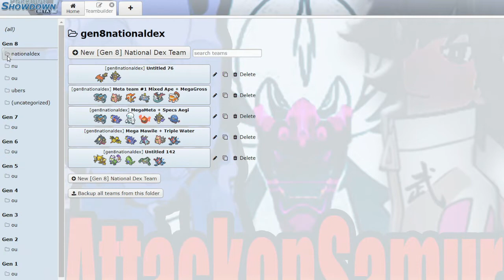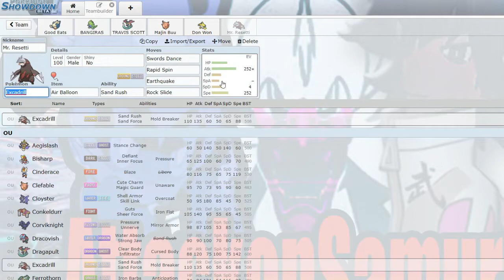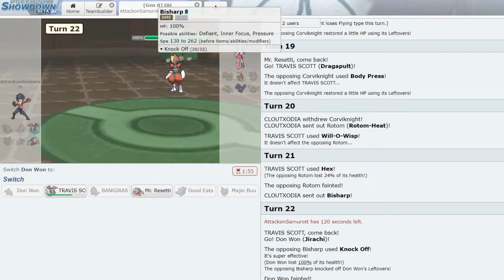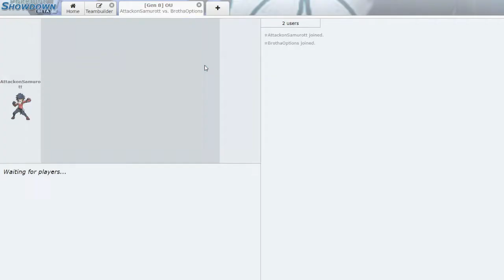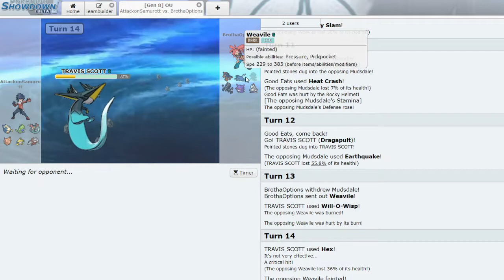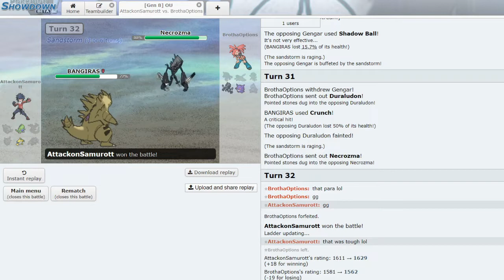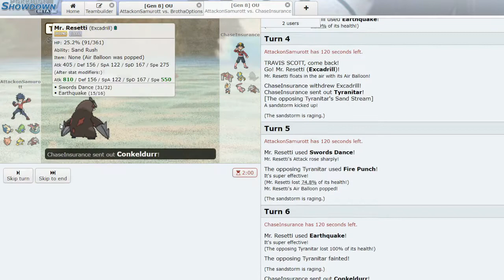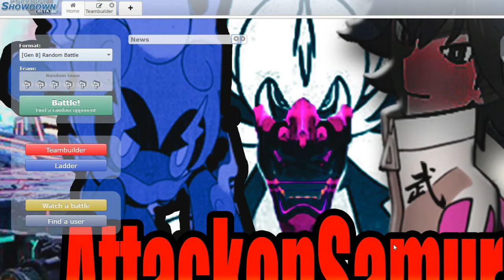Pokemon Sword and Shield OU Showdown Live #37 "Belly Drum Snorlax and Focus Punch Tyranitar Emerge!"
Welcome to the Bushido Gang! What's up guys! It's AttackonSamurott bringing you another Pokemon Sword and Shield OU Showdown Live! I got some fire for y'all! A blast from the past! Belly Drum Snorlax and Focus Punch Tyranitar! These were common back in Gen 3 as Belly Drum/Curse Snorlax was meant to be a heavy wallbreaker and Tyranitar usually ran Focus Punch to catch switch ins to it such as the common Swampert. So I wanted to apply that same concept here because I think these are viable options in the metagame! New sub goal is 230! Let's reach it before the end of the summer!